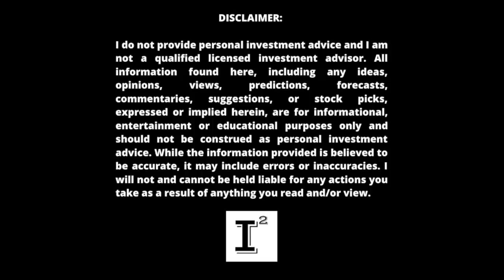Hyliion Product Validation Phase, OEM, Discussion - Is Hyliion Being Too Quiet Right Now?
HyliionStock has been terrible as of late. HyliionHoldings the company has been on a tear, what's up? Why has Hyliion been so quiet over the last few weeks? The HybridEx was just released and there has been silence on the line. Utter silence. I had the opportunity to reach out to Hyliion to see what's going on behind the scenes and to see if we are on track with product validation and many other topics I'll share in this video...

✅ INVESTOR TOOLS: 🛠